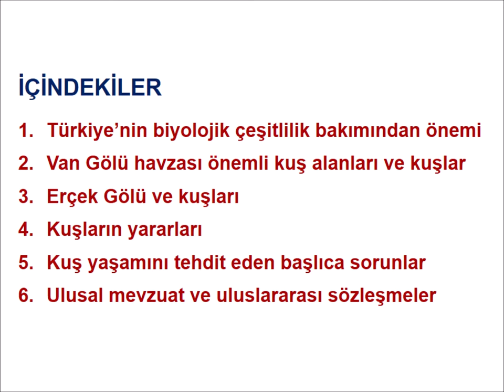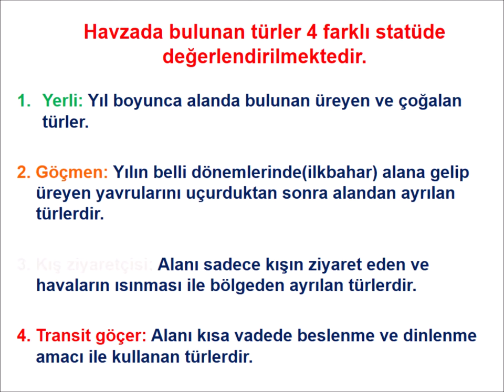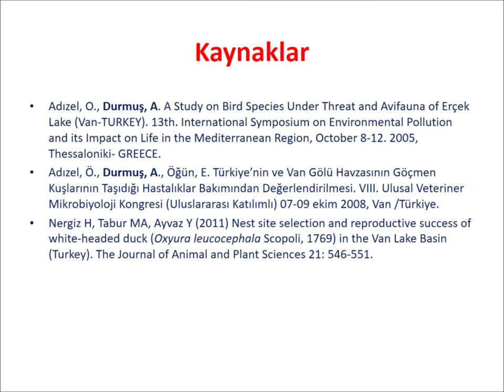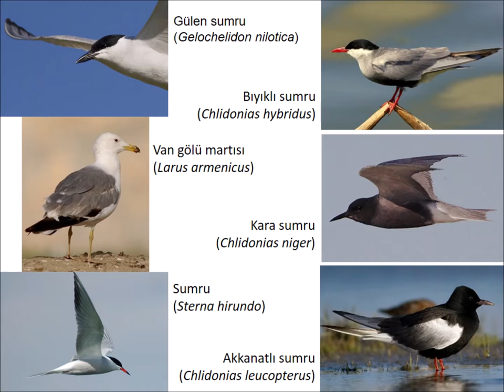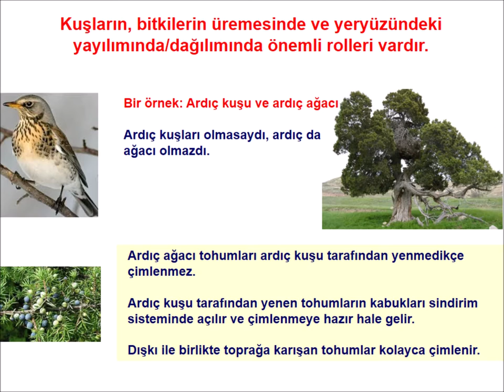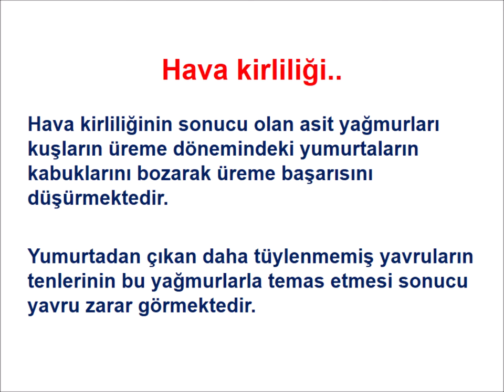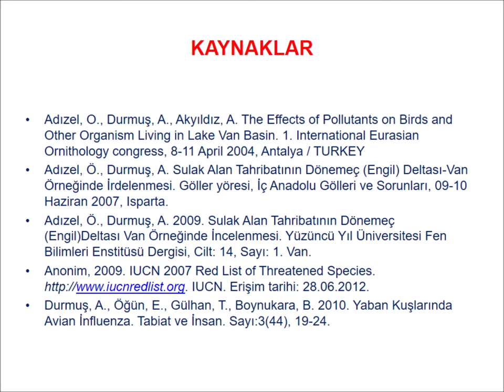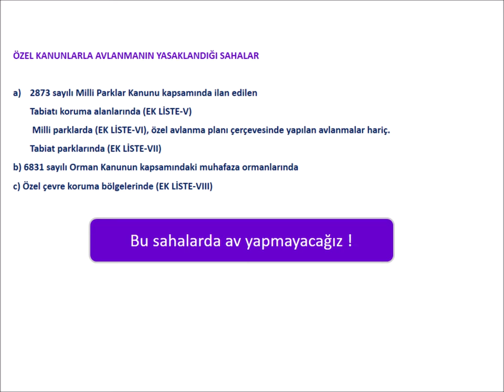Van ili, Erçek Gölü Havzası'ndaki Kuş Türleri Konusunda Bilinçlendirme Projesi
Derneğimizin Van ili, Erçek Gölü Havzası'ndaki Kuş Türleri Konusunda yapmış olduğu çalışmanın eğitim ve bilgilendirme sunumlarıdır.

SUNUMU İÇERİĞİ:
1. Türkiye’nin biyolojik çeşitlilik bakımından önemi
2. Van Gölü havzası önemli kuş alanları ve kuşlar
3. Erçek Gölü ve kuşları
4. Kuşların yararları
5. Kuş yaşamını tehdit eden başlıca sorunlar
6. Ulusal mevzuat ve uluslararası sözleşmeler